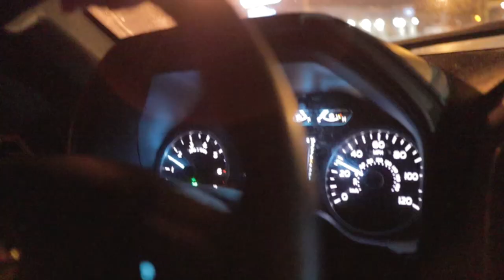Waterfowl Wyatt | Filming With Prairie Grit and Delta Waterfowl | NPLife Vlog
It's been quite a while since I've uploaded, so I wanted to let you all know why.  This fall I've been spending majority of my time hunting and filming with an adaptive sports group called Prairie Grit.

Today we filmed for 3 separate videos, and I wanted to have a little fun and vlog for the channel at the same time.

Check us out as Wyatt takes the Trackchair on off-road on this sweet waterfowl hunt!